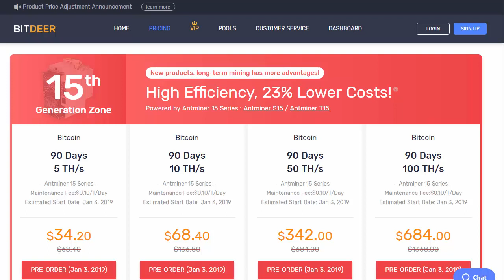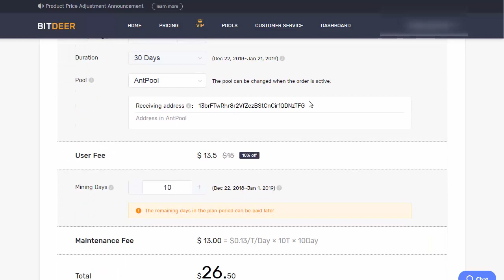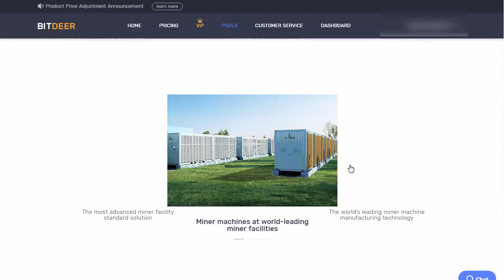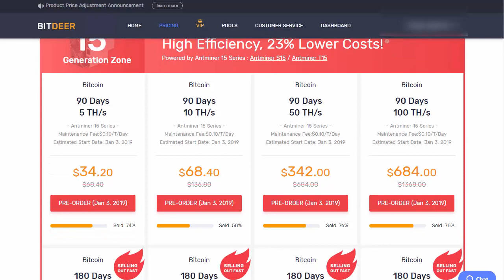Bitdeer | Cloud mining | New Products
BitDeer New products, long-term and Short-Term mining

15th Generation Zone
High Efficiency, 23% Lower Costs
Powerd by Antminer 15 Series / Antminer S15 Antminer T15

9th Generation Zone
Short Duration Plans for Everyone
Powerd by Antminer 9 Series  Antminer S9j Antminer S9i

Pool Partner
AntPool , BTC.com

For full info visit yourself
There is risk involved in trading , mining , ICO's , lending and investing in cryptocurrency
I am not an expert or a financial adviser in any way